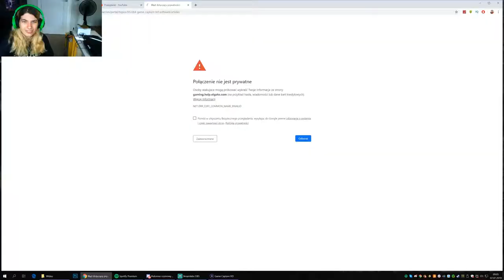Zagrajmy w red dead redemtion 2 #8 - polowanie na misia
dziś będziemy próbować upolujemy misia
📷mój intagram